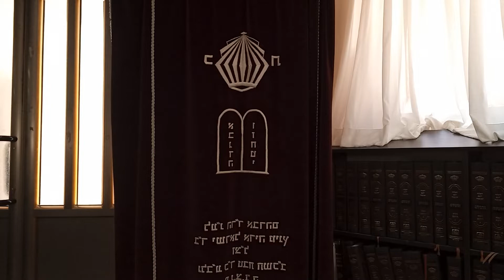Just Daf It / Kesubos 66